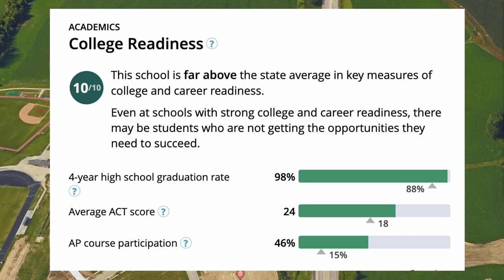Elkhorn's Best Homes and Neighborhoods Within the Median Price Range